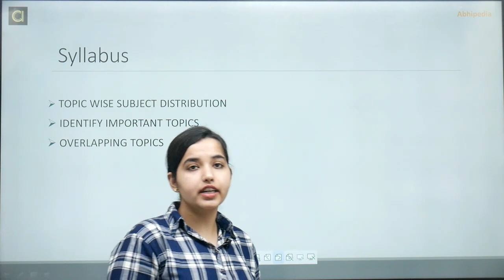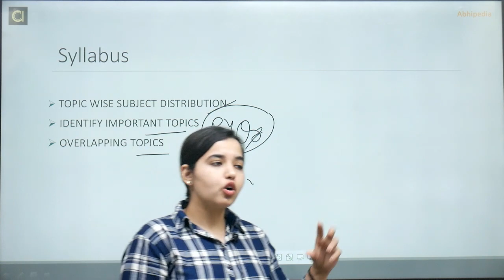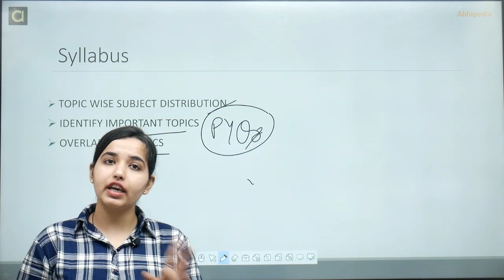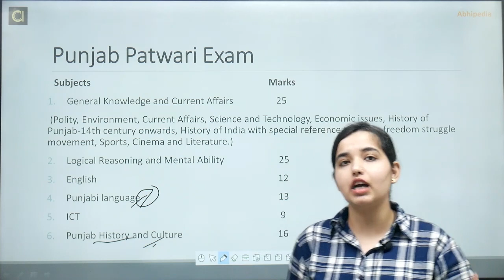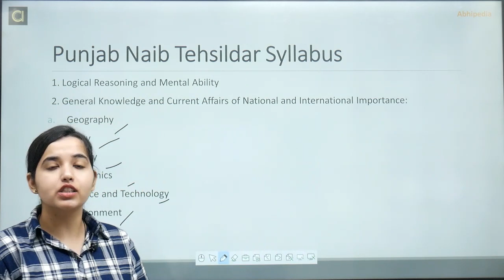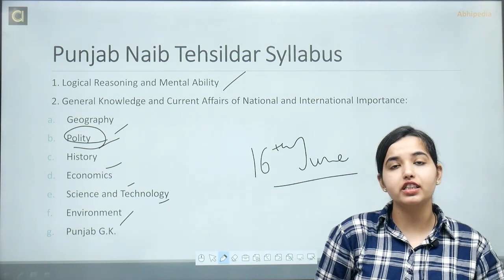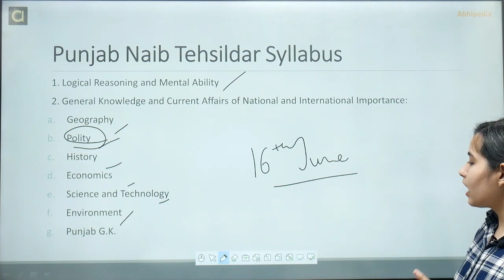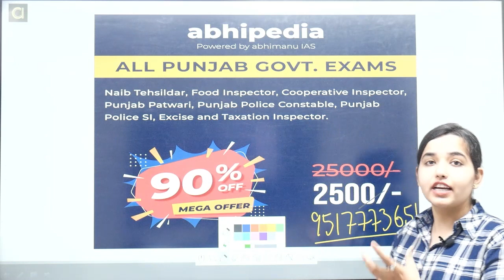All Punjab Govt Exam 2023 | Strategy to Target Punjab Govt. Exam | By Deepali ma'am